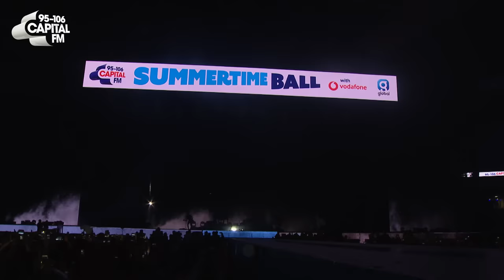Shawn Mendes - 'There's Nothing Holdin' Me Back' (live at Capital's Summertime Ball 2018)